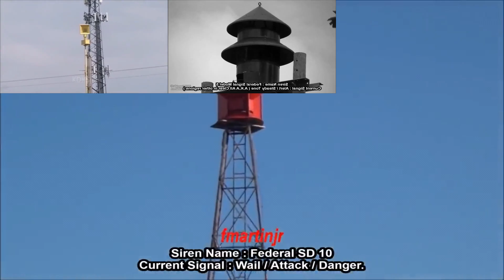Outdoor Warning Sirens - Sparta Quest For Perfection Remix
took me like an hour to create
also, I'M SORRY FOR NOT UPLOADING CONSISTENTLY

my goal is to entertain my viewers with content that i upload that are... at least kind of original?